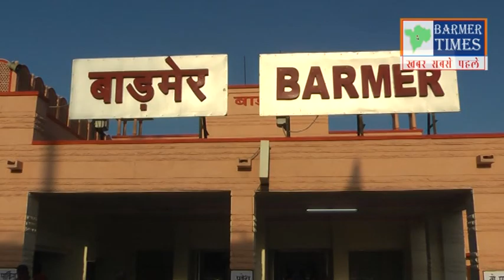मक्का मदीना के दीदार को हुए रवाना